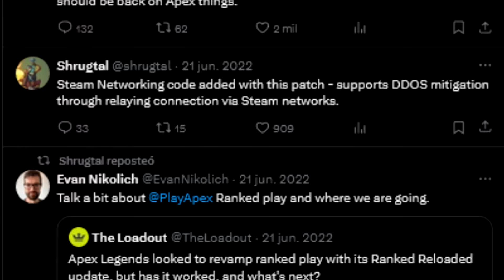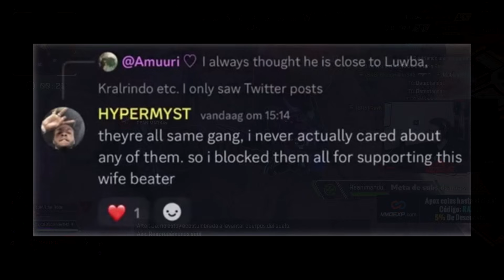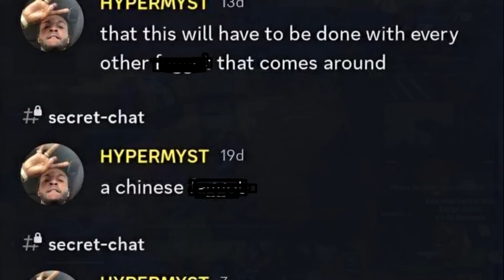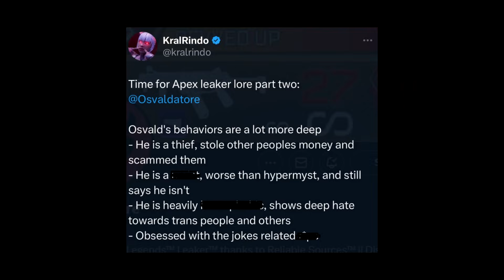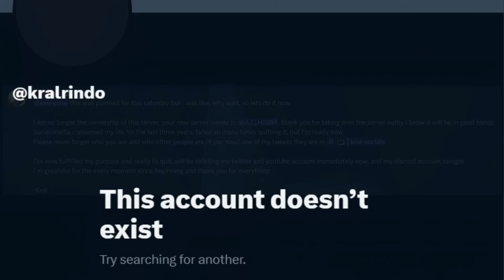¡Todo el contexto detrás de la cancelación hacia algunos FILTRADORES importantes de Apex Legends!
-¡Compra monedas de Apex Legends mas baratas! Ve a

¿Que comprar? ¿Vale la pena?, Hypermyst, osvaldatore, kralrindo, funa, cancelación, funados,